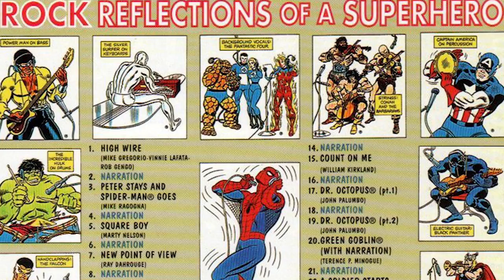Spider-Man: History Across Cartoons, TV, Broadway and Film | SYFY WIRE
Spider-Man was Marvel's first multimedia star, and has appeared in films, TV shows, cartoons and even a Broadway play (where basically everyone got injured). Here's a brief look at Peter Parker's history across media.

More About Spider-Man: Spider-Man is a fictional superhero appearing in American comic books published by Marvel Comics. The character was created by writer-editor Stan Lee and writer-artist Steve Ditko, and first appeared in the anthology comic book Amazing Fantasy #15 (Aug. 1962) in the Silver Age of Comic Books. Lee and Ditko conceived the character as an orphan being raised by his Aunt May and Uncle Ben in New York City, and as a teenager, having to deal with the normal struggles of adolescence in addition to those of a costumed crime-fighter. Spider-Man's creators gave him super strength and agility, the ability to cling to most surfaces, shoot spider-webs using wrist-mounted devices of his own invention, which he calls "web-shooters", and react to danger quickly with his "spider-sense", enabling him to combat his foes.

Check out exclusive SYFY WIRE content:
Visit SYFYWIRE.com: po.st/SYFYWIRE
Find SYFYWIRE on Facebook: po.st/LikeSYFYWIRE
Follow SYFYWIRE on Twitter: po.st/FollowSYFYWIRE